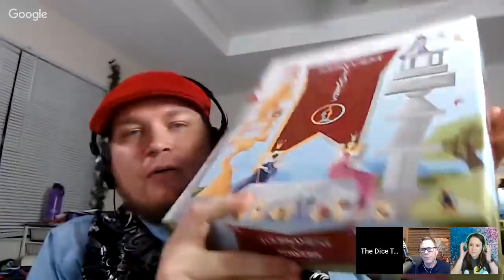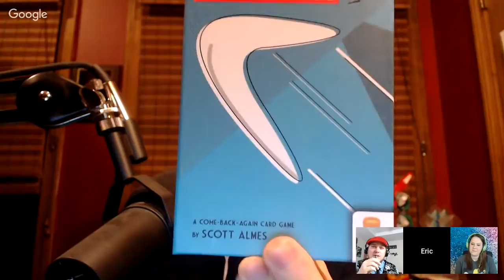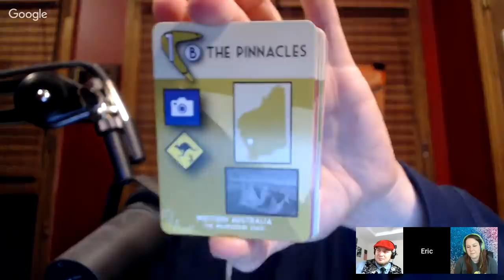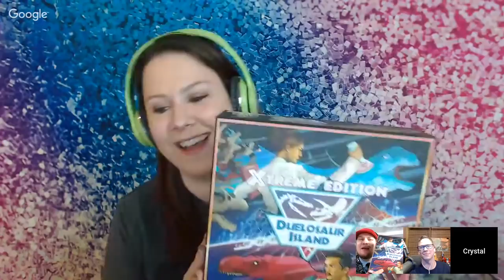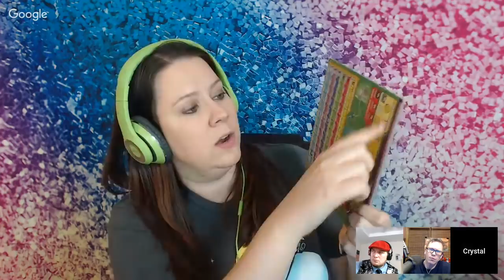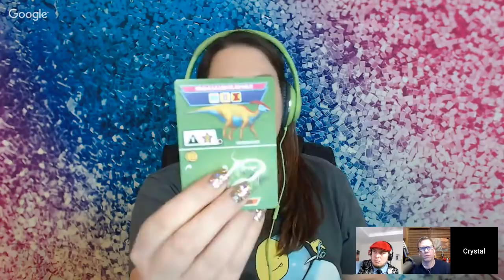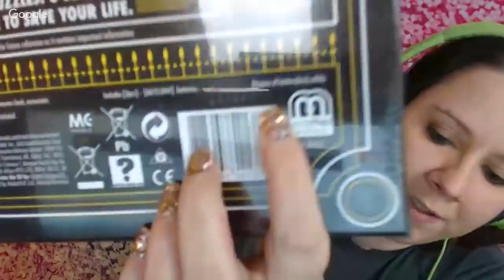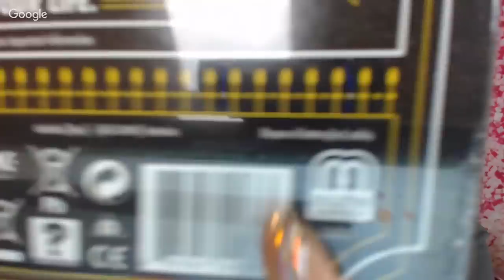Dice Tower Tonight - Happy Holidays!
Tom, Crystal, and Eric are back!  Quiz shows and more!